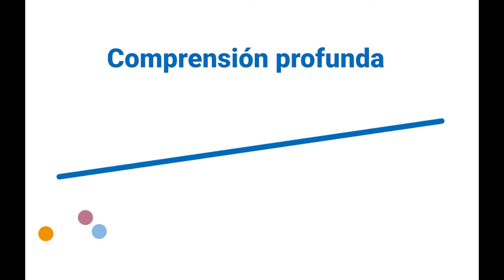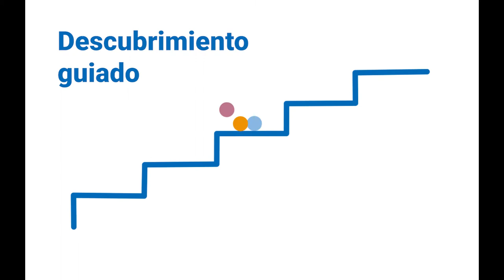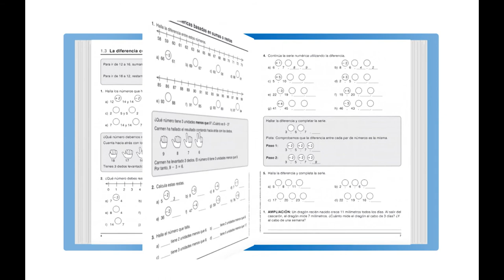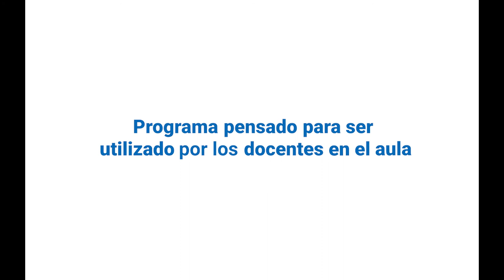Qué es JUMP Math - Infantil - Primaria - ESO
En este vídeo explicamos qué es JUMP Math y cómo pueden las familias apoyar el proceso de aprendizaje de matemáticas.